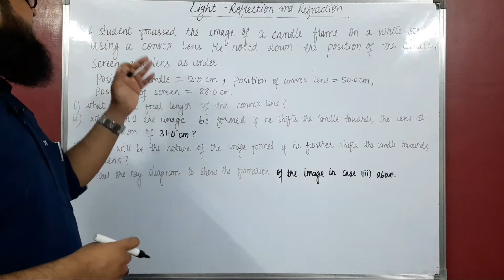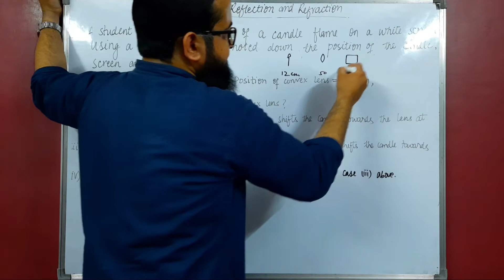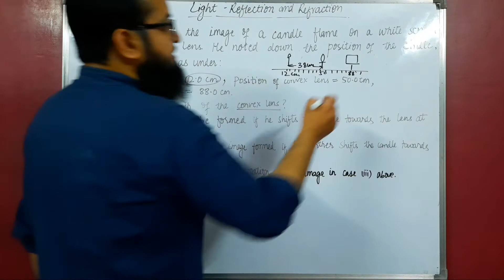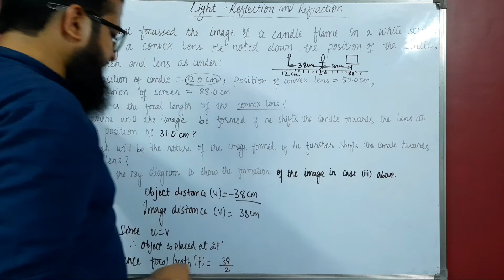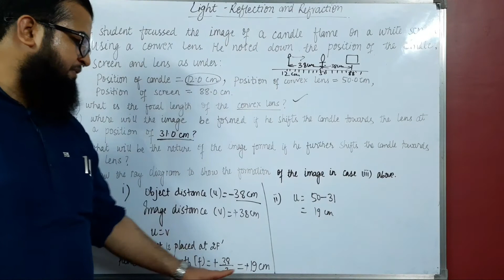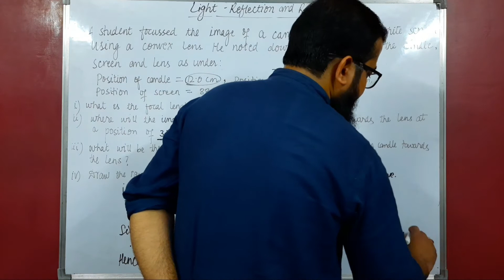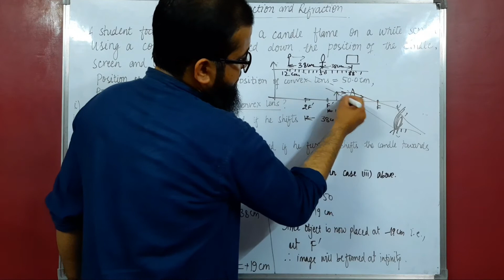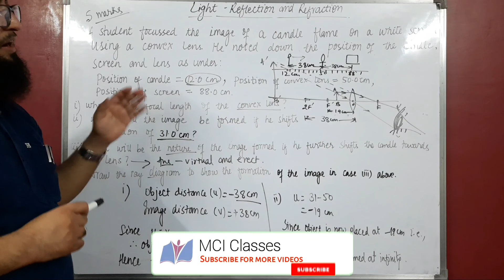Light Reflection and Refraction, Numericals, Class 10, Science